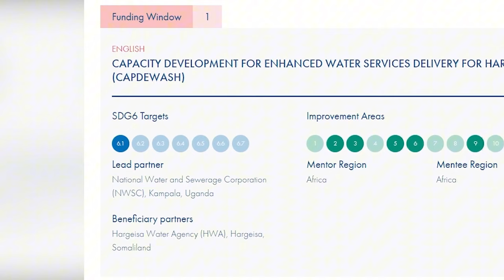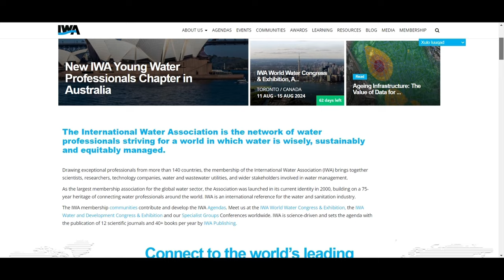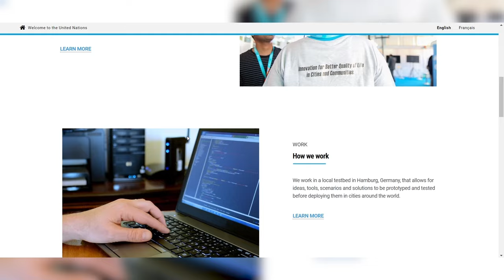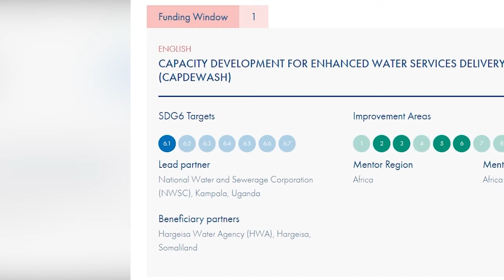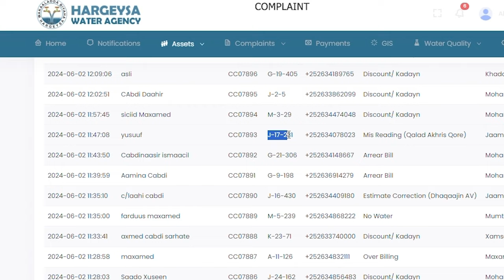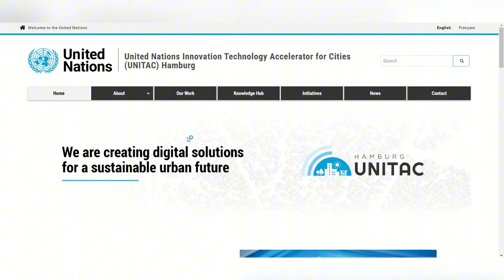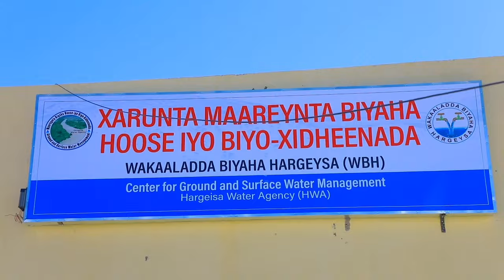Wakaaladda biyaha Hargeysa oo hiigsanaysa caalamka Iyo guulihii u hirgalay muddadii Maareeye Daarood